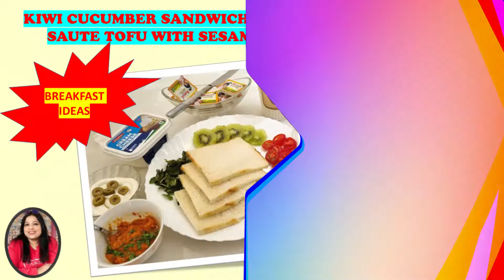BREAKFAST KIWI CUCUMBER SANDWICH TOFU CORN CARROTS WID PROBIOTIC MILK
Dear Friends

This video has another Healthy Filling Flavorsome Breakfast idea for you. I hope you will like it
I will share more such food related videos with you

Attributions with thanks to CHOSIC

Cheers
Shivani